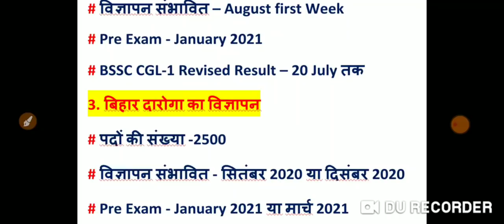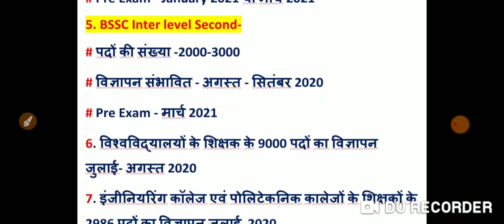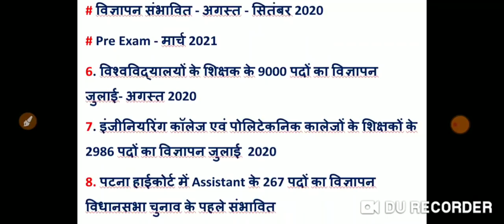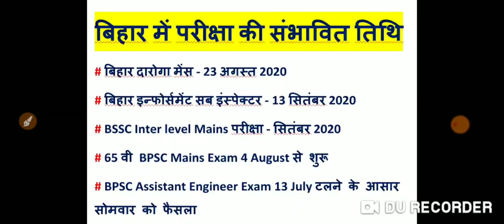BSSC CGL-3 विज्ञापन, BSSC CGL-1 Revised Result ,BPSC, BPSSC एवं अन्य आयोग से आनेवाली विज्ञापन जानें।